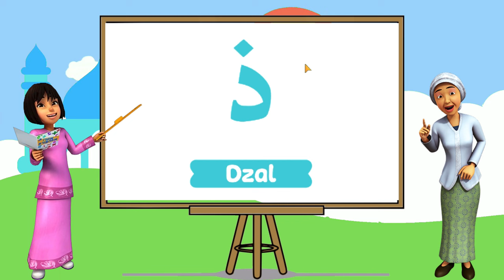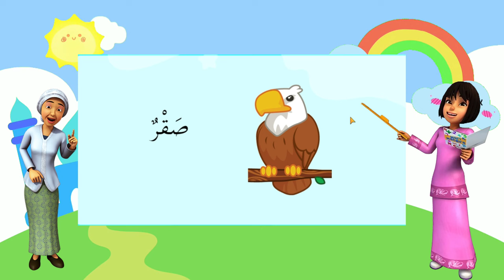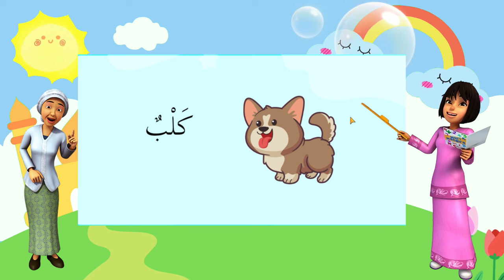Belajar Huruf Hijaiyah Sambil Mengenal Benda: Metode Interaktif untuk Anak-Anak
Hai teman-teman, ayo kita sama-sama belajar huruf hijaiyah dan nama-nama benda berasarkan huruf hijaiyah. semoga kalian menyukainya

Terima Kasih